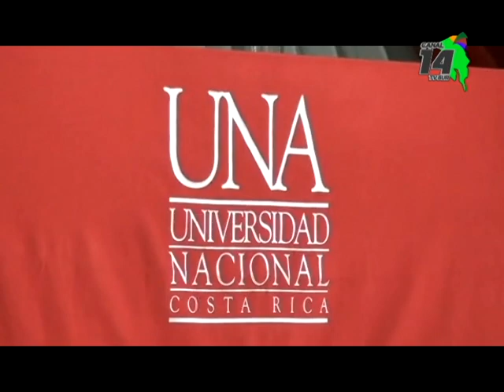Consideran el turismo accesible como una gran opción de desarrollo